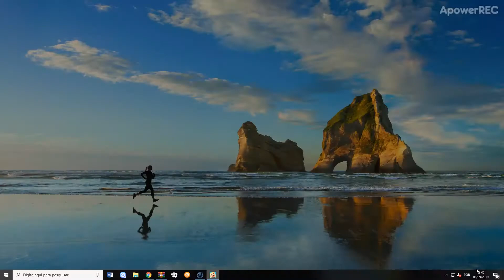primeiro video (test)